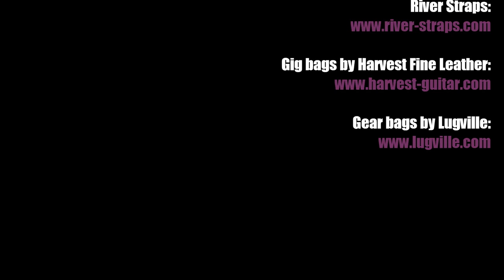Higher Ground by Stevie Wonder (solo bass arrangement) - Karl Clews on bass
My arrangement, for 4-string electric bass, of Stevie Wonder's 70s hit, Higher Ground.
Higher Ground is a funk song written by Stevie Wonder which first appeared on his 1973 album Innervisions. The song reached number 4 on the Billboard Hot 100 and number 1 on the US Hot R&B Singles chart. Wonder wrote and recorded the song in a three-hour burst of creativity in May 1973.
The funk rock band Red Hot Chili Peppers released a cover as the first single from their fourth studio album Mother's Milk.